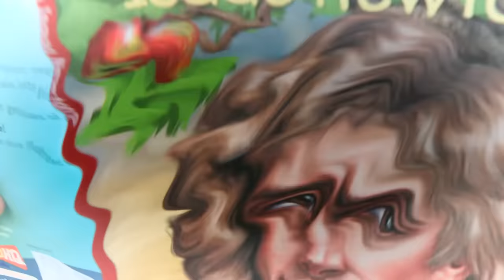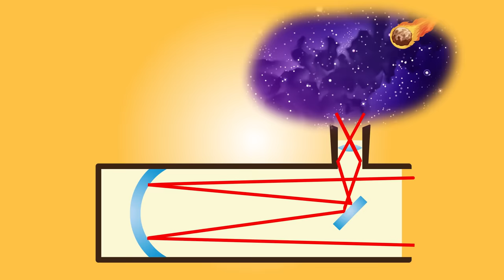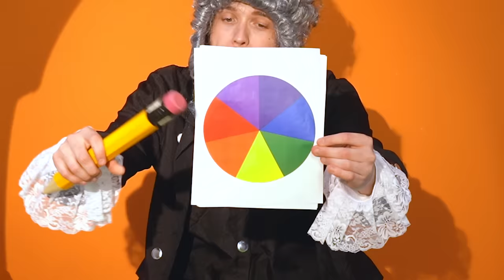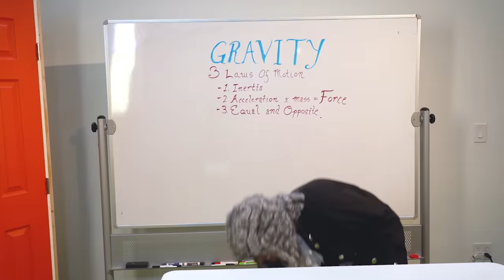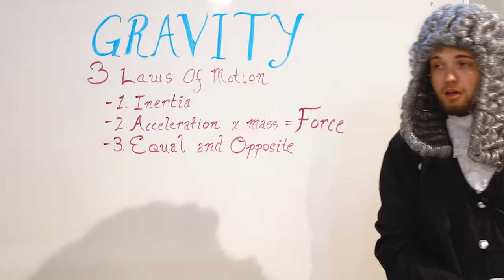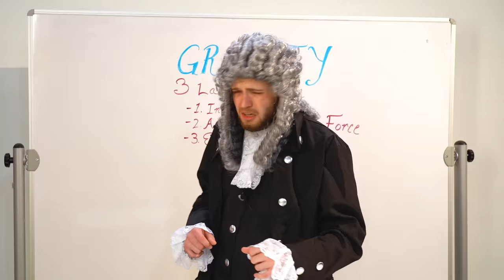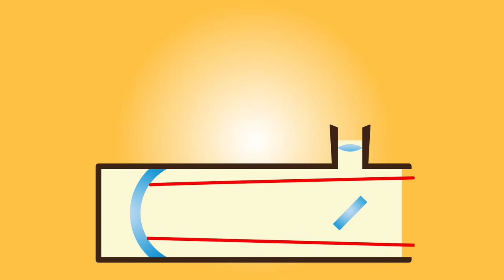Ryan Learns about Isaac Newton and Gravity! | Educational Video with Ryan's World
Ryan Learns about Gravity and Isaac Newton! Have fun learning about the famous scientist Isaac Newton and his laws of motion!